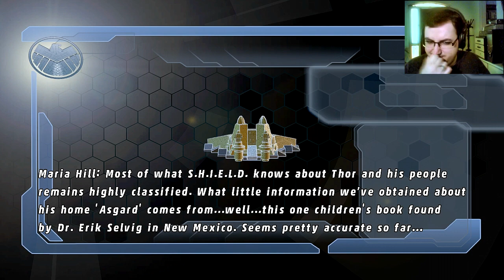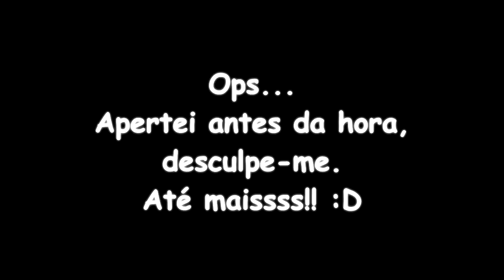Lego Marvel Super Heroes - Parte 13 - Turbulência no espaço!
Senta que lá vem gameplay galera !! Hoje com gameplay de Lego Marvel Super Heroes.
  Gostou ? Deixe seu joinha e adicione nos favoritos se possível, isso ajuda muito e eu agradeço \o/!